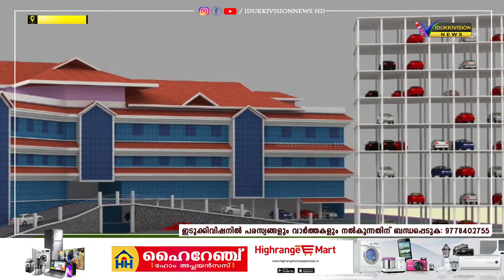നിര്‍മ്മാണോദ്ഘാടനം നാളെ നടക്കും.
നെടുങ്കണ്ടത്ത് നിര്‍മ്മിക്കുന്ന ആധുനിക മാര്‍ക്കറ്റ് സമുച്ചയത്തിന്റെയും ഗ്യാസ് ക്രിമിറ്റോറിയത്തിന്റെയും നിര്‍മ്മാണോദ്ഘാടനം നാളെ നടക്കും